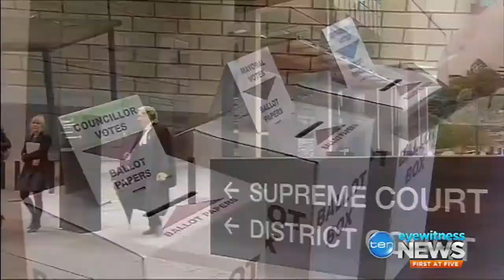A-G Christian Porter is intervening in Qld's $1k donation declaration laws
15/05/2018 The Qld LNP is still refusing to accept Queensland's  donation declaration cap of $1000 that was implemented by the Palaszczuk Government during the last term. Now the Turnbull government is getting involved.